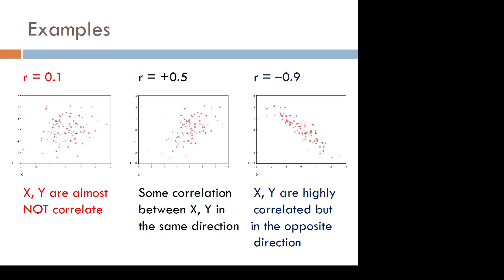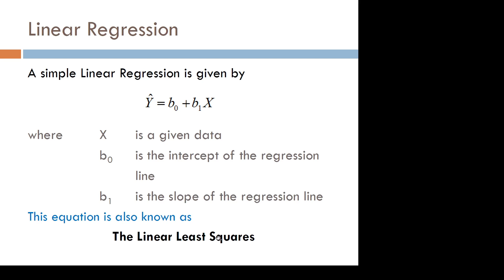WK3C 2021 10 18 17 57 04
Lecture 6 clip 3 of 5